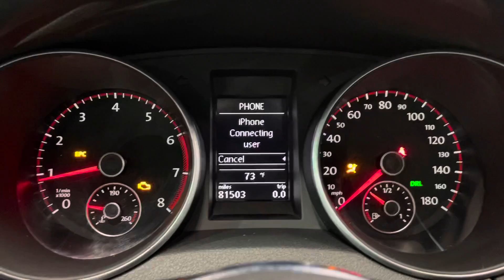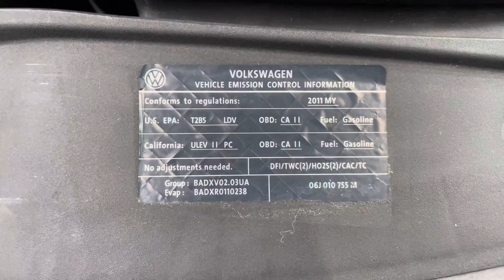2011 VOLKSWAGEN GTI FWD I4 2.0L Turbocharger Manual